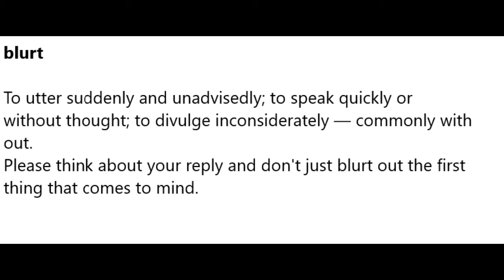Blurt Meaning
Meditation
Investment Products
Metatrader 4 copytrading
Foods
Grandma's Flavors
Fitness
HIIT IT HARD The melting fat Guide